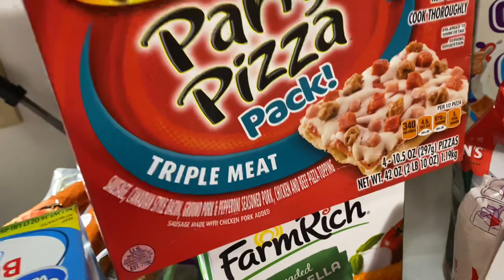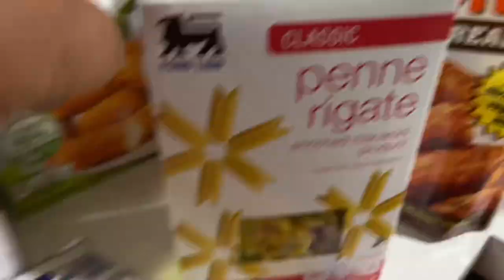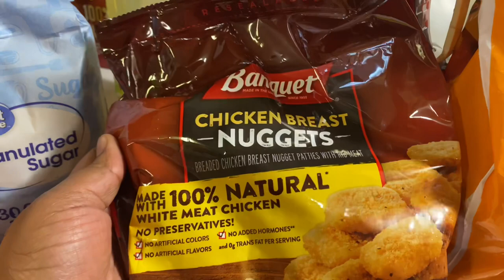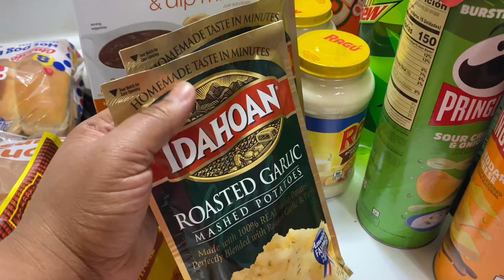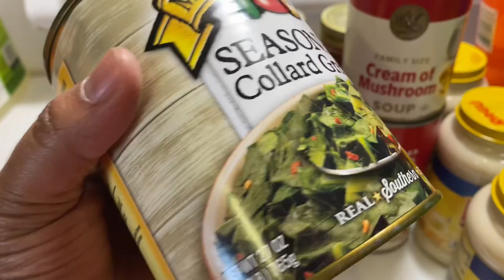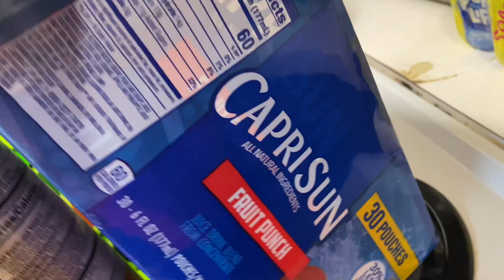SHOPPING FOR MY FAMILY